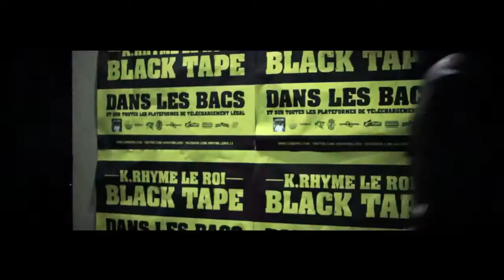K-Rhyme Le Roi - Hip Hop - (Clip Officiel ) - Black Tape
CMG Music Group